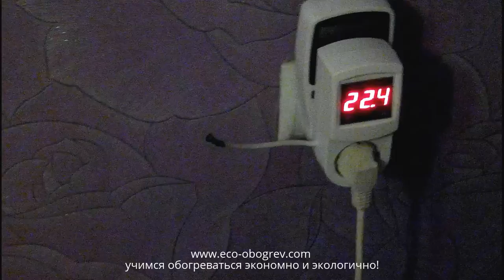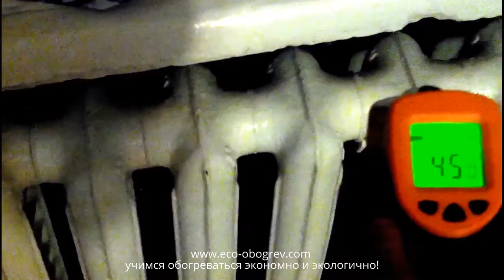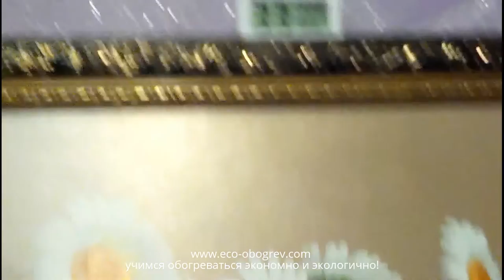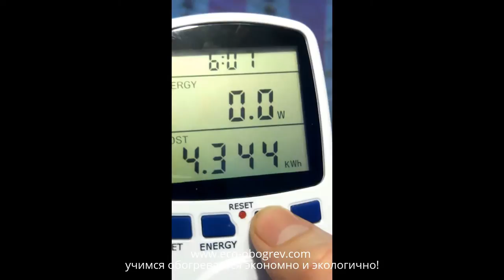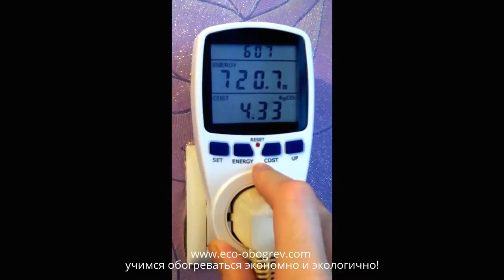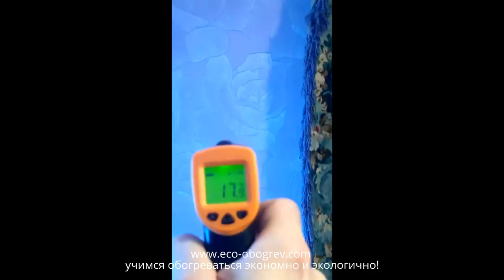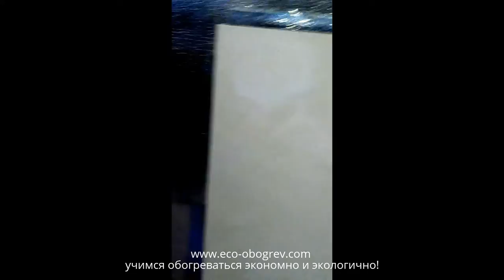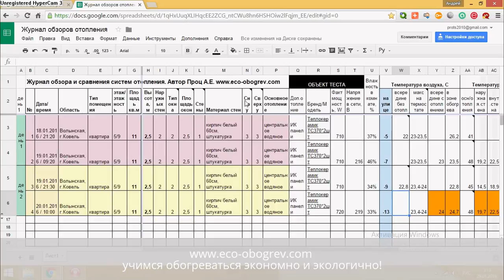День 2. Обзор- отзыв: керамический обогреватель Теплокерамик ТС370 дообгрев квартиры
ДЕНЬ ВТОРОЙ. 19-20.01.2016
Обзор- отзыв - сколько потребляет электроэнергии керамический обогреватель ТЕПЛОКЕРАМИК ТС370 в качестве  дополнительного обогрева угловой комнаты в квартире. 11,5кв.м, высота 2,5м, 5этаж 9этажки, силикатный неутепленный кирпич, лоджия с обычным остеклением, в комнате одинарный стеклопакет.

-9 С улица, 22,8 С комната.  Задача: экономно дообогреть комнату - поднять на ночь в детской комнате до 23,5С с помощью инфракрасной панели Теплокерамик ТС 370*2штуки, не уменьшая при этом влажность воздуха.
Результат: позитивный - экономно, экологично и комфортно.

См. результаты тестирования день 2 строки 3, 4.